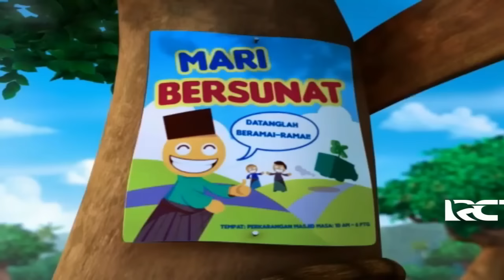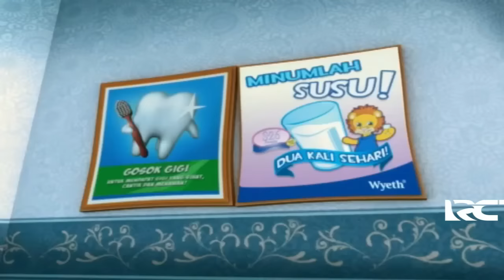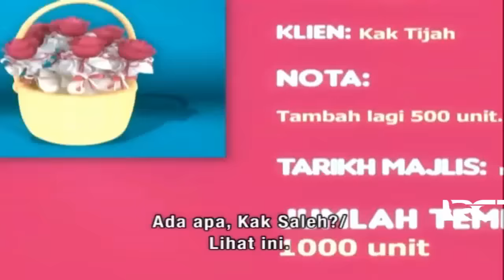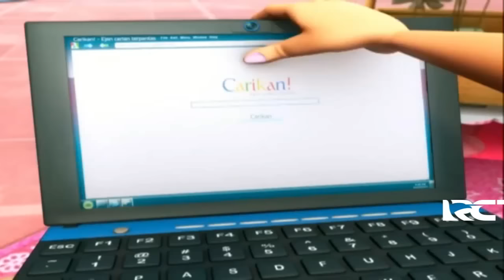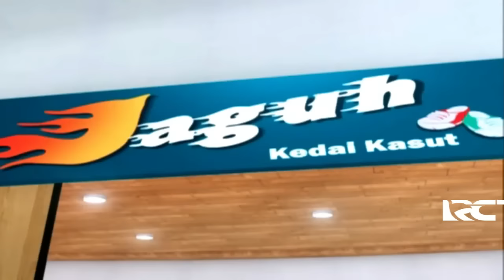Full Movie Upin & Ipin Musim 5 - Cerita Kami ( Sunat Masal ) - Upin Ipin Terbaru 2011